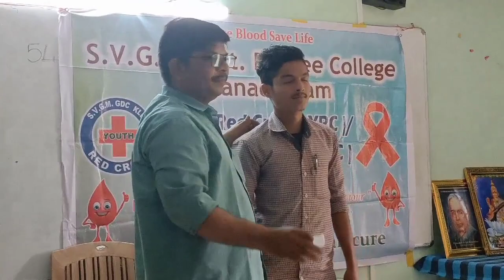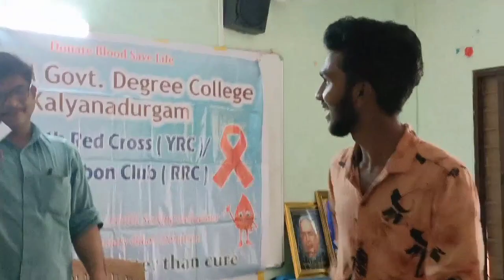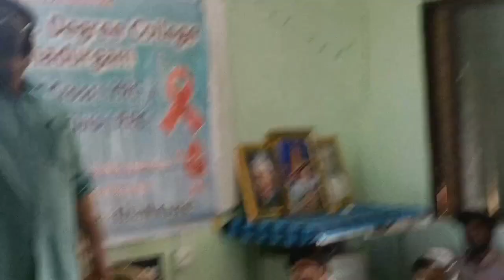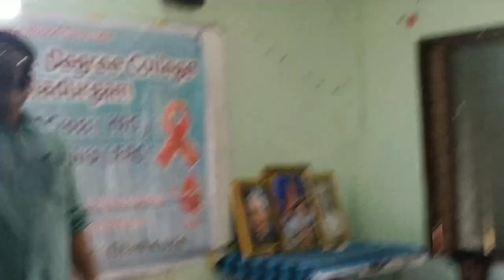Tharimela Amarnath Reddy sir talking on superstitions and scientific temper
తరిమెల అమరనాథ రెడ్డి గారు విద్యార్థుల లో మూఢ నమ్మకాల పట్ల అవగాహన కల్పిస్తూ